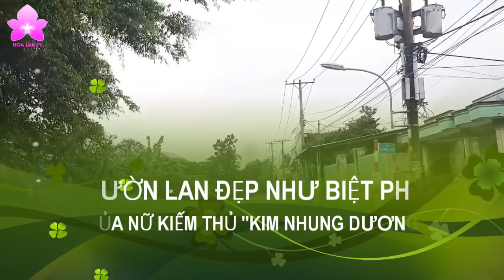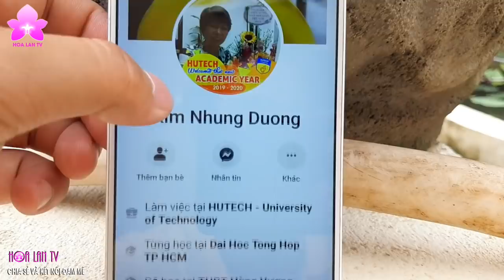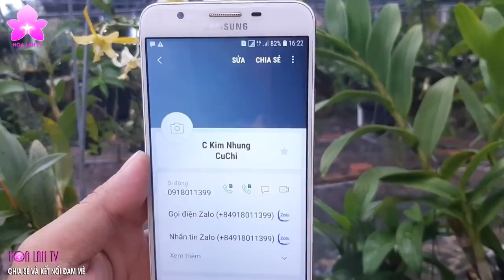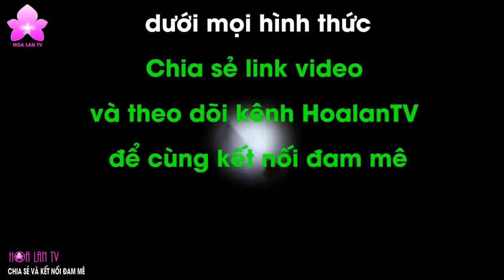Vườn Lan Khủng Như ''Biệt Phủ'' Của Nữ Kiếm Thủ ''Kim Nhung Dương'' [HOALANTV]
[HOALANTV] Vườn Lan Khủng Như ''Biệt Phủ'' Của Nữ Kiếm Thủ ''Kim Nhung Dương'' ở Củ Chi, TP.HCM.
Vườn Lan Đẳng Cấp Như Resort 5 Sao Của Nữ Doanh Nhân Xinh Đẹp Ở Lạng Sơn
Vì thế, để hiểu hết về hoa lan là điều không tưởng. Chỉ mong qua mỗi video, Kênh HoalanTV sẽ cùng các bạn xây dựng nên thư viện kiến thức hoa lan về mọi mặt: Từ nhận diện, phân loại lan, đặc điểm sinh trưởng, nhân giống, chăm sóc, chữa bênh và thưởng thức vẻ đẹp, hương thơm của loại hoa Đệ nhất vương giả này.